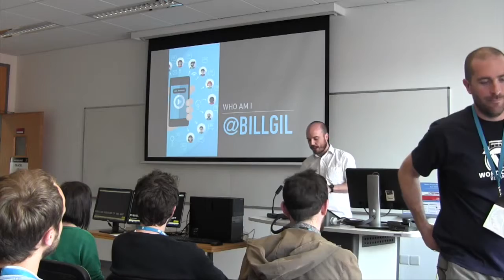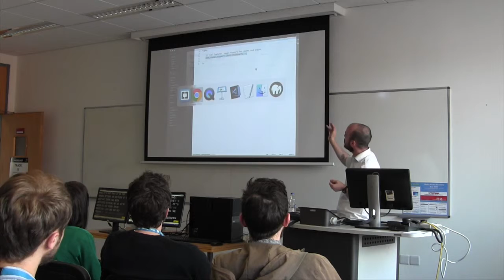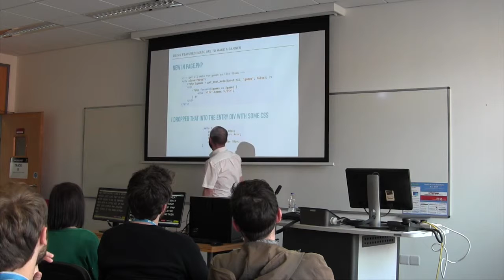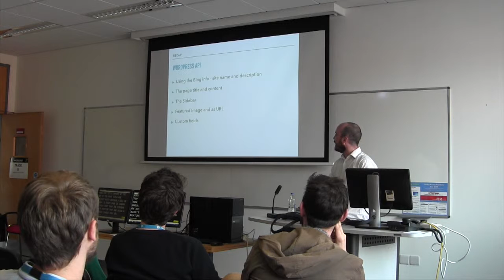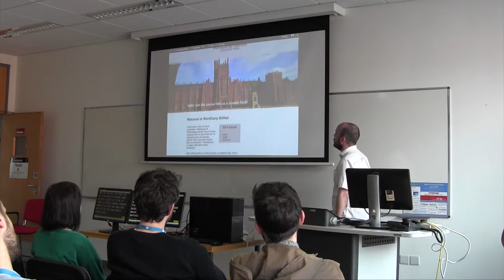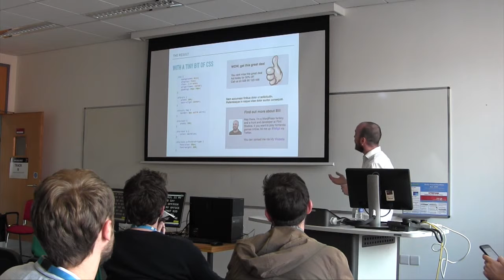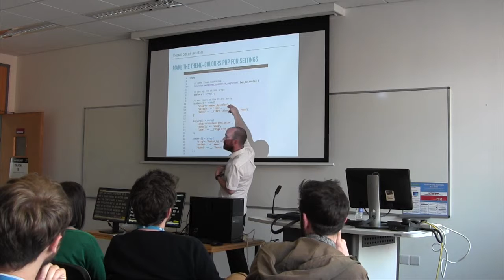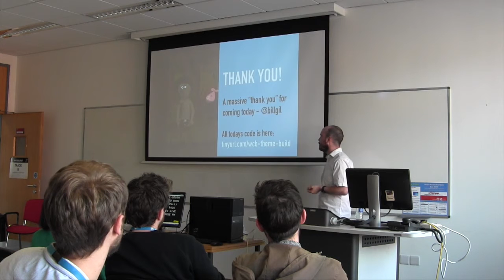Bill Gilmore: Building Better Themes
In my talk I will cover a wide range of interesting WordPress API features. We will start with the basics like pulling dynamic content from pages and posts, moving onto using featured images and custom fields to a build a reusable banner as a chunk of php to call into our theme templates.
If any of that sounded worrying please remember I am not a PHP developer, WordPress just makes life easy for all of us if you know to to use it. We will also cover topics to give your end user move control like custom shortcodes, widgets areas, menus and author bios.
We will then dig into creating custom post types and advanced custom fields, all made easy with Toolset Types plugin. Then we will focus on how to pull post types into templates using wp-query.
Finally we will look at WordPress customise features giving your end user control over all the content we have built so far as well as the colours, logo image and style of the site. This will wrap up into a dynamic theme with a user friendly interface… and there might even be some free DLC resources I have been working on.
Please remember I’m going to keep this talk in a language and terminology that everyone can understand, I am not a backend PHP robot, I’m an experienced developer and trainer. Hope you see you there WP Devs!